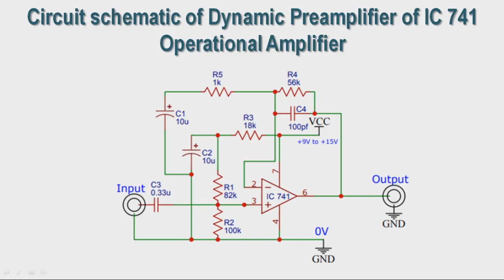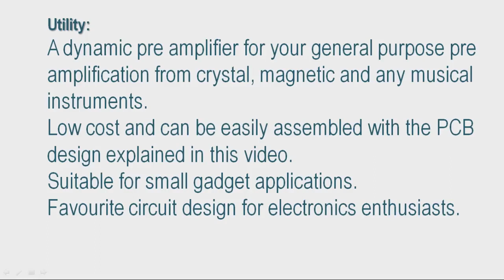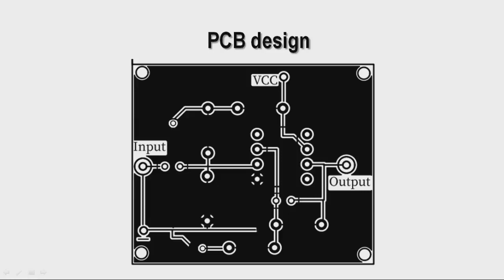Best dynamic Pre-amplifier build for your audio project with ready made PCB design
How to build a dynamic Pre-amplifier circuit design based on Operational amplifier IC 741 with the ready made PCB design explained in simple step by step approach. You would love to have your this Pre-amplifier in your project.